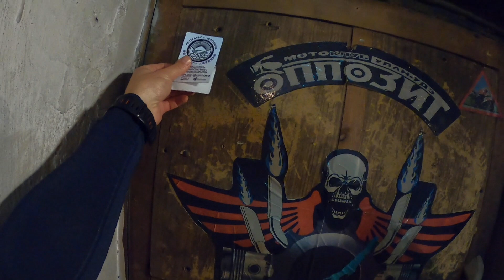Мотошаолинь / Эпизод 4 / Байкал, Улан-Удэ, Иволгинский, Иройский дацан, Кяхту / CFMOTO 650MT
Самое эмоционально заряженный выпуск, так уже успели назвать этот эпизод.

В эпизоде получилось увидеть и Байкал и перевал и горы близ Монголии.

Конечно, я почувствовал большую силу и одновременно от этого максимальную слабость и всё "величие" людских желаний.

Возможно в какой-то мере для меня это апогей, то ради чего это всё затевалось для меня, а у вас есть возможность вдохновиться и отправить в своё путешествие. Оно может быть не обязательно на мотоцикле и не обязательно в Китай.

Путешествие это подмена переменных и постоянных между собой:

0:55 Магазин китайских товаров в г. Иркутск (что дарить китайцам из России)
3:37 Байкал и погода
4:27 Встреча с ДПС — первая остановка за 8000 км
6:12 Про родню на смотровой площадке (геопозиция: 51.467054, 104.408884)
8:13 Еще одно особенное место и его локация
8:40 Улан-Удэ Семья Стаса и клуб Оппозит
9:39 Дядя Саша клуб Оппозит. Первое знакомство
10:34 Мама Лена клуб Оппозит. Второе знакомство (мой руки перед едой)
12:54 Мотоциклисты и Байкер г. Кяхту (Спасибо Стасу)
13:20 Дорога в Иройский Дацан
13:46 Гастоятель Гунчен "о духовности"
17:21 Утро в у. Ташир
17:48 Пасхалка для тех кто читает описание но не смотрит до конца
19:06 Титры

виртуальный хостинг

Технический партнёр компания АВМ-Трейд — официальный дистрибьютор техники CFMOTO в России

Моя экипировка OSA Trueman

Школа кунгфу мастера Ши Янчена

Образовательный центр Пять с плюсом

Медиапартнер в Китае